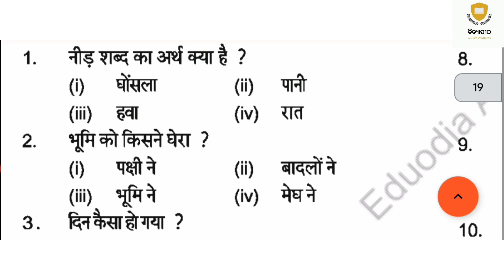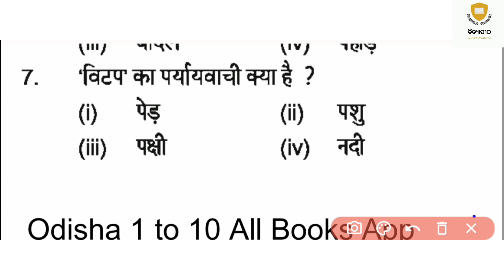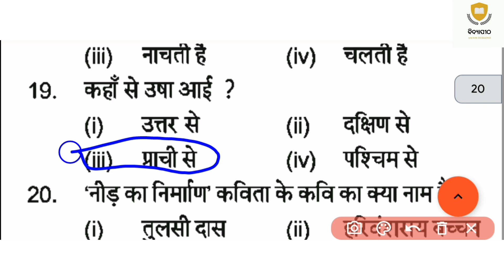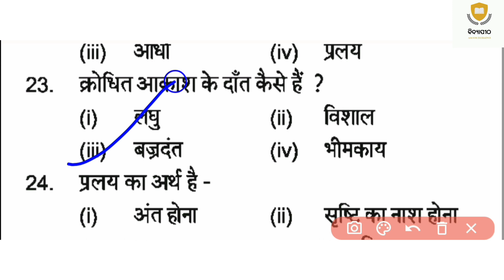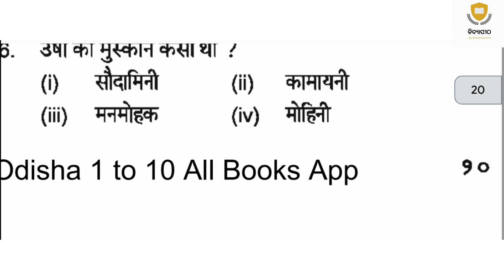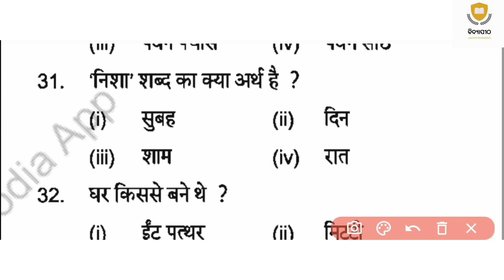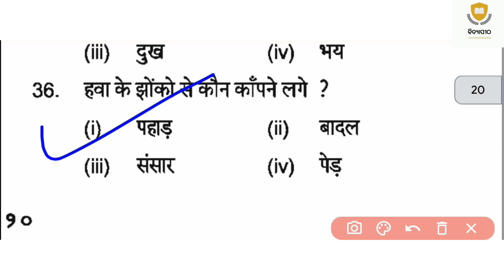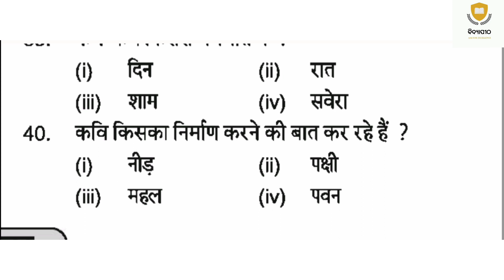CLASS 10 HINDI PROSE NID KA NIRMAN ||ODIA MEDIUM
Queries Solved :

10th exam hindi question
10th hindi nid ka nirman
10th hindi nid ka nirman poem
10th hindi nid ka nirman question answer
10th hindi poem nid ka nirman
10th fa3 exam hindi question
10th hindi nid ka nirman odia medium
nid ka nirman prose class 10 odia medium
class 10 nid ka nirman odia medium
class 10 poem nid ka nirman odia medium
class 10 nid ka nirman
10th nid ka nirman question answer odia medium
10th nid ka nirman question answer